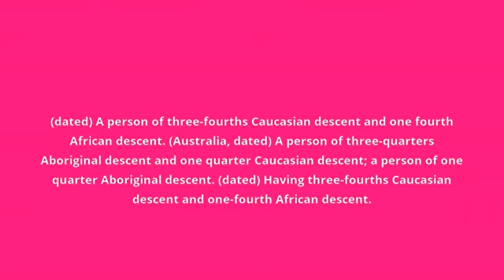what is the meaning of quadroon